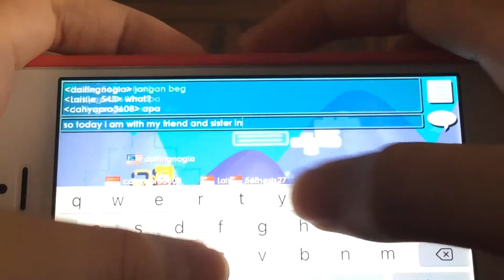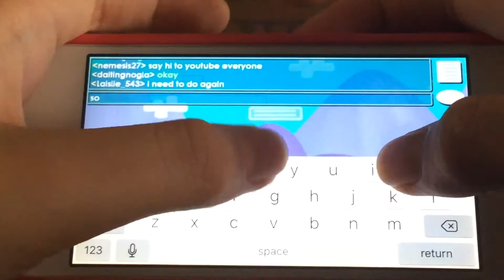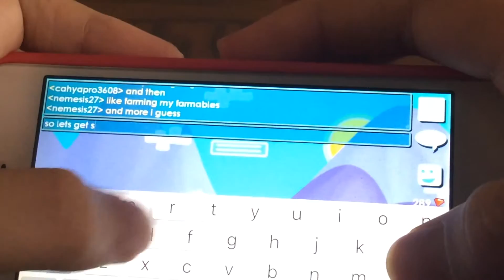Growtopia just farming lol